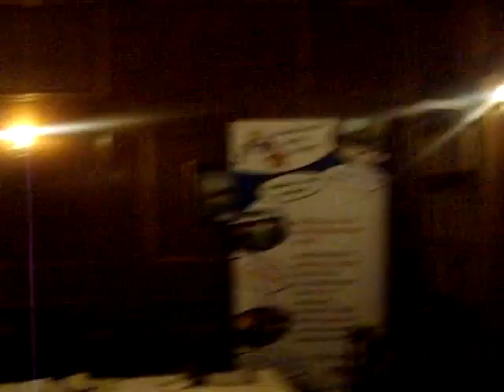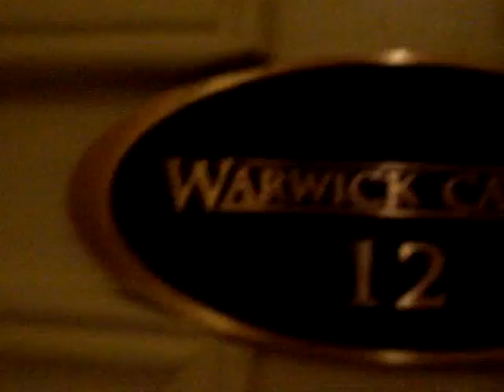YoungQualityScot09 x 002